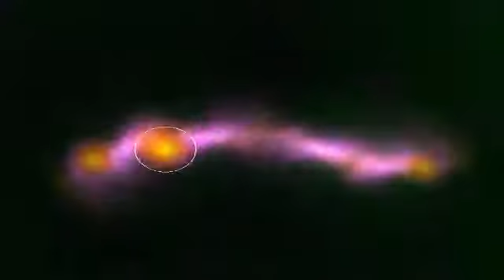- Maybe Maybe Maybe - I love yu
- LiTtLe LoVe SoNg FoR MoOdRnG -